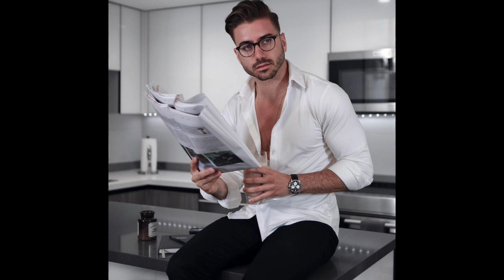Alex Costa Fashion Lookbook | Best Alex Costa Outfits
The Classiest Shop In Town

  Copyright Content :
This channel may use some copyrighted material without specific authorization of the owner but contents use here falls under the "Fair Use" copyrighted Disclaimer under section 107 of the copyrighted act 1976, allowance is made for "Fair Use" for the purpose such as criticism, comment , new reporting, teaching , scholarship, research.